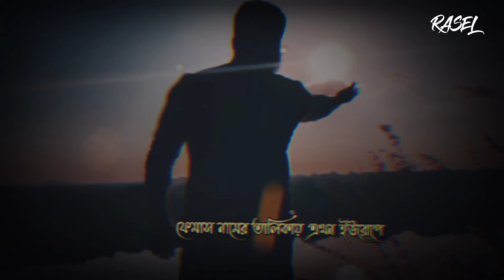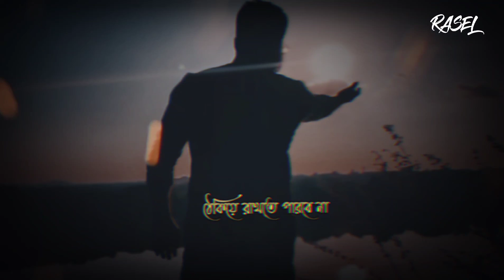ইংল্যান্ডে সবচেয়ে জনপ্রিয় নাম হলো-muhammad🥰|| new WhatsApp status video || islamic video